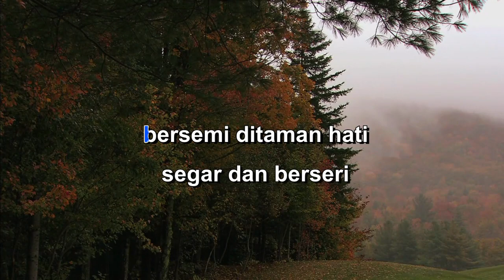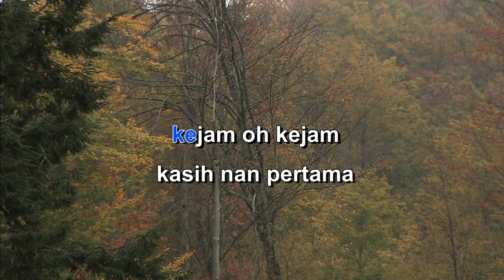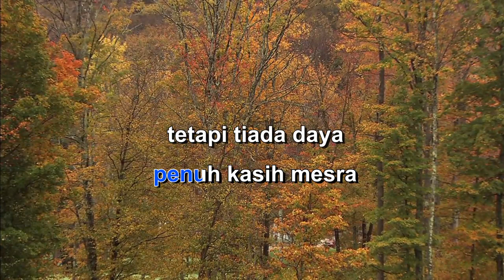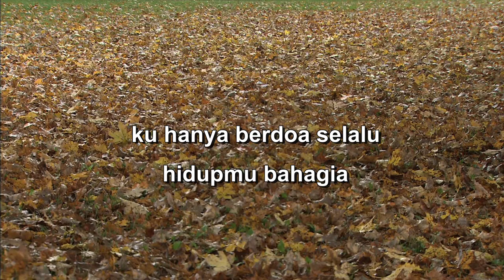KASIH PERTAMA RANI Indonesian Malay Karaoke